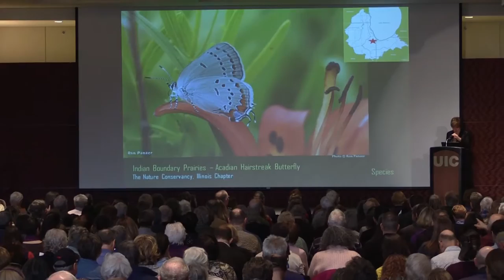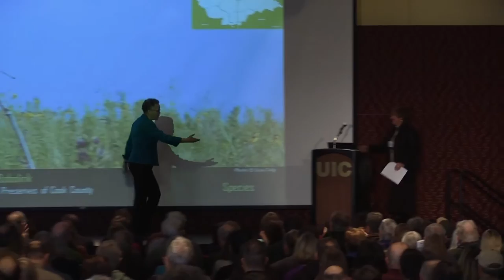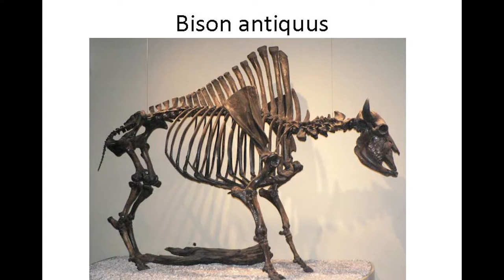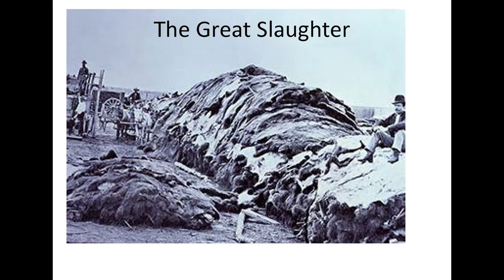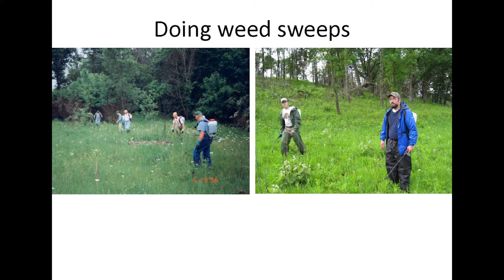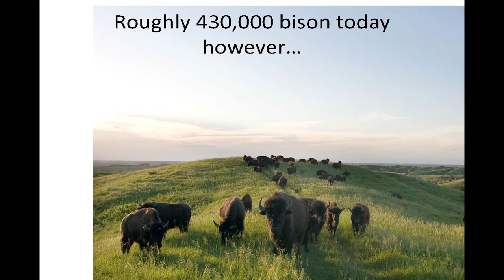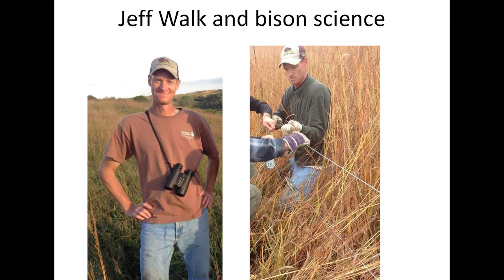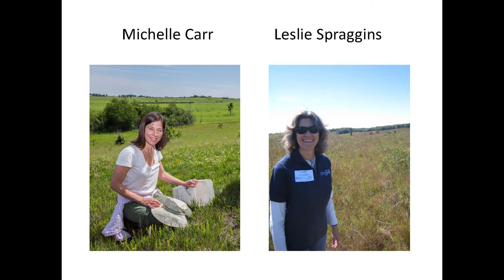Wild Things 2015 Keynote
Opening remarks at the 2015 Wild Things Conference in Chicago (January 31, 2015), followed by the Keynote ("How the Bison Came Back"), delivered by Bill Kleiman on the subject of the reintroduction of American Bison to Nachusa Grasslands